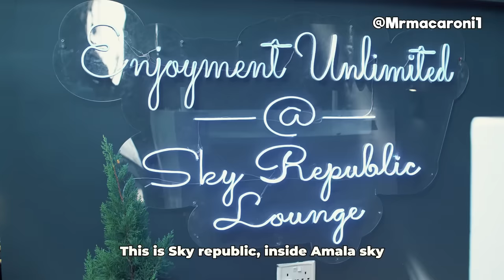FRIKY JOKE FROM CHOP LIFE GANG | MR MACARONI | PROPHET